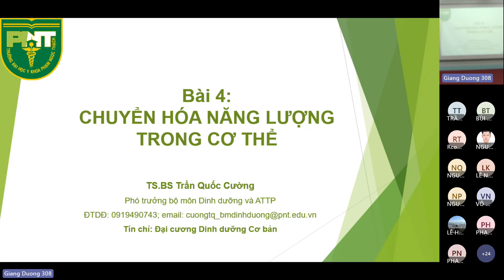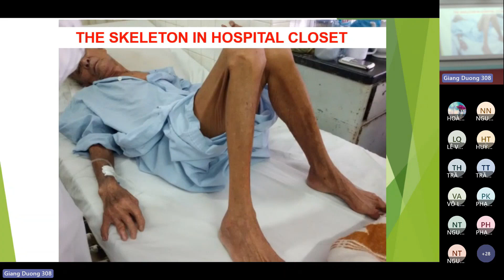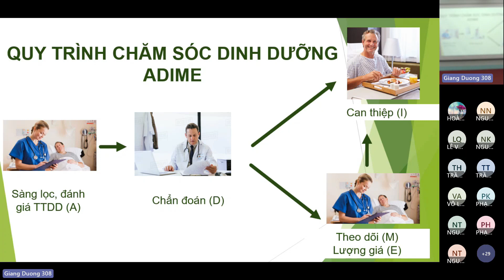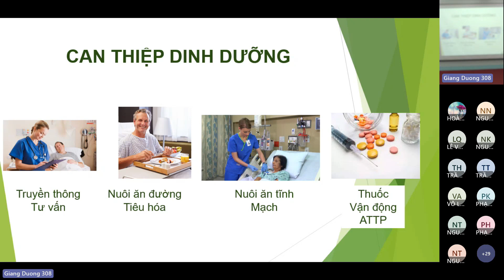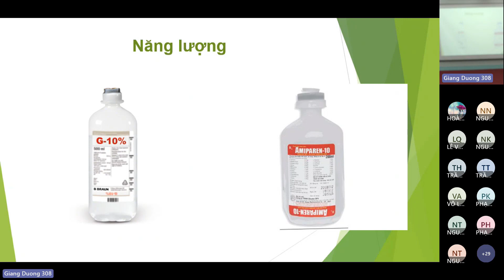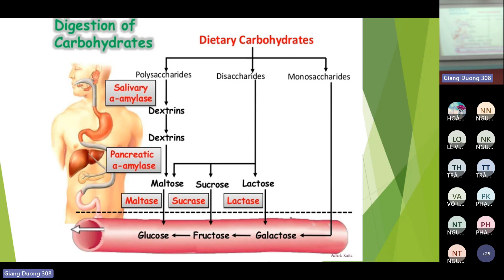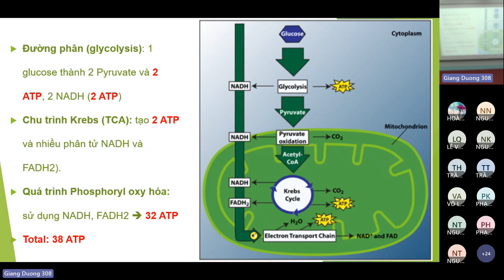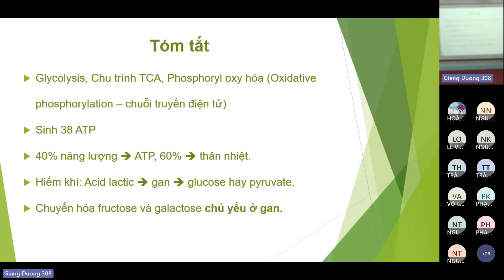DINH DƯỠNG & AN TOÀN THỰC PHẨM - CHUYỂN HÓA NĂNG LƯỢNG TRONG CƠ THỂ - 24/05/2023